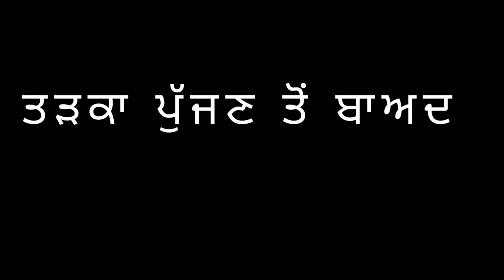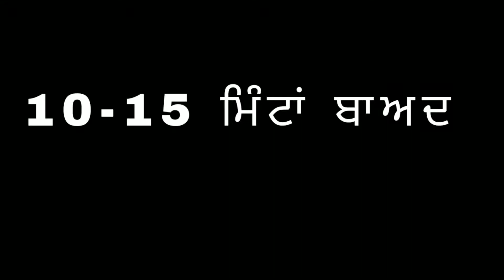ਮੇਥੀ ਦੀ ਭੁਰਜੀ new recipe😍😍 punjabilifestyle# Punjabirecipe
Punjabi Virsa pandher